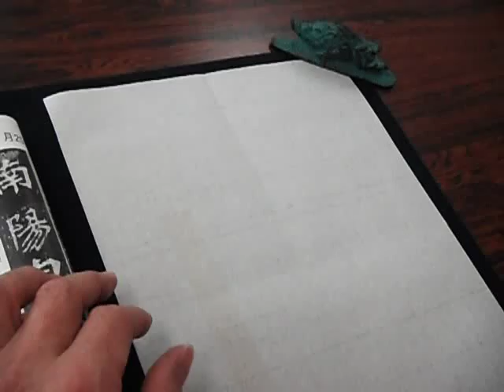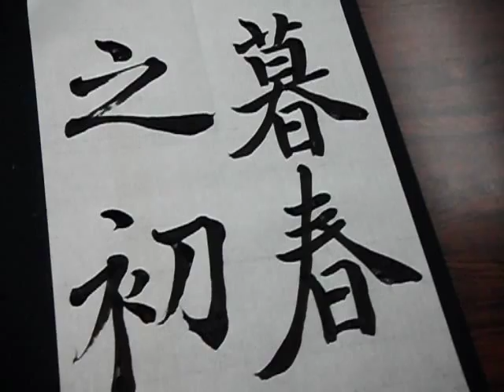臨書・王羲之・蘭亭序「暮春之初」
臨書
書燈毛筆課題2014.4月号